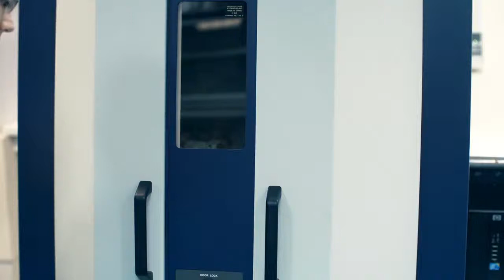Temperature Testing: Environmental Chambers, Recirculating Chillers and More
Rent Temperature Testing Equipment from Advanced Test Equipment Rentals. We offer a wide range of temperature chambers with low and high temperature ranges.